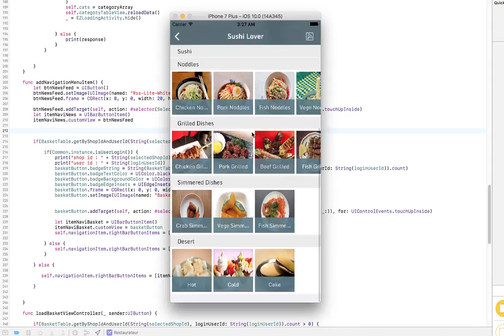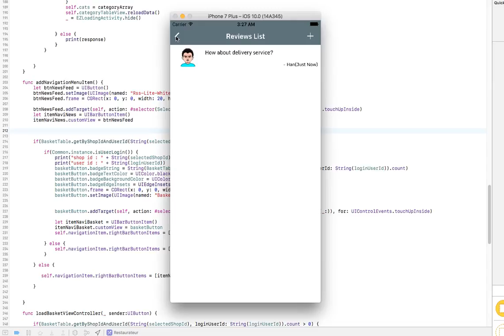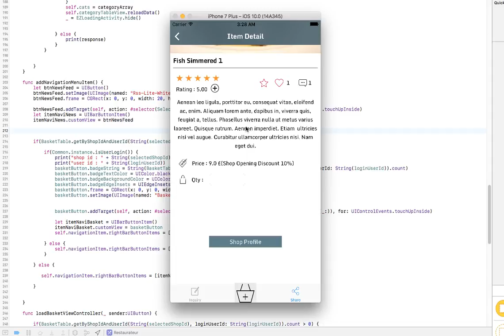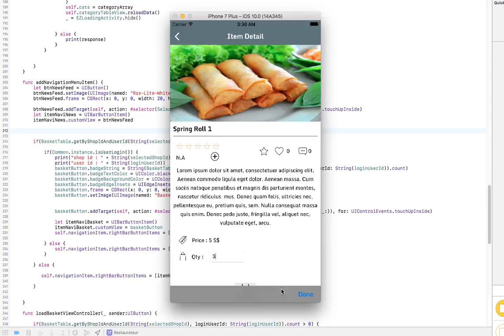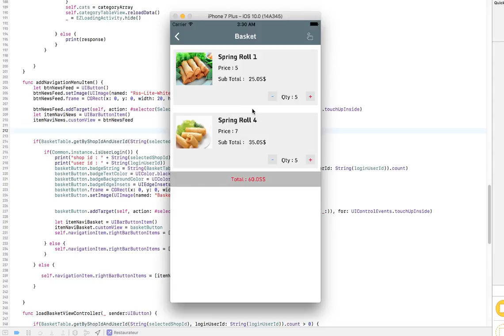Restaurateur iOS Demo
Restaurateur iOS is complete solution to build the app for your any restaurants because it included for all useful and necessary
features of the restaurant. Hey wait! I would like to say one thing if you want to build the like ‘“FoodPanda” kind of service platform,
you should go with “Restaurateur”. Why? Please take a look the features at below :

Mobile App Features
1) Xcode and Supports for iOS10 and Swift3
2) Universal App for iPhones and iPads
3) Not only for Single Restaurant but also support for Multiple Restaurants
4) Start with Restaurants List (Or) Map
5) Search using keywords at Restaurants List
6) Location Search based on user current location
7) News Feed Slider from selected shop
8) Categories, Sub Categories and Items
9) Item Attributes with different price
10) Add To Cart, Basket Management, Checkout
11) Payment Options (Stripe, Cash On Delivery, Bank Transfer)
13) Shipping Cost
14) Reservation Feature
15) Percent Discount
16) User Profile Management
17) Transaction History
18) Favourite Items
19) Like, Unlike, Review, Rating, Inquiry
20) Share on Facebook and Twitter
21) Able to change language at config file
22) Push Notification by using Apple Push Notification Service

Backend Fearures
1) Super Admin can manage for all restaurants from the system
2) Different restaurant with own admin account to manage only their restaurant
3) Categories, Sub Categories, Items CRUD for each resturant
4) Item attributes CRUD to support different attribute with different additional price
5) Normal percentage discounts CRUD
8) Manage user feedback for Likes, Reviews, Ratings, Favourites, Inquiries, Contact Message
9) Reservation Management
10) Transactions Report
11) Data Analytics Using Google Chart API
12) Language config file for localization
13) Sending Push Notification From Backend
14) Location Picker Map Integration

API Integration
1) Using RestFul API
2) Using JSON to transfer data in between Mobile App and Backend